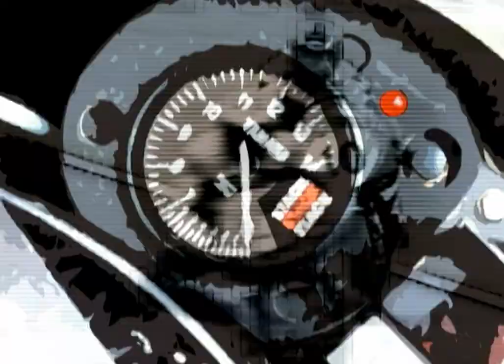MotoGP all cutscenes - for the Playstation 2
00:00 MOTOGP_00000000
01:09 MOTOGP_00000001
02:29 MOTOGP_00000002